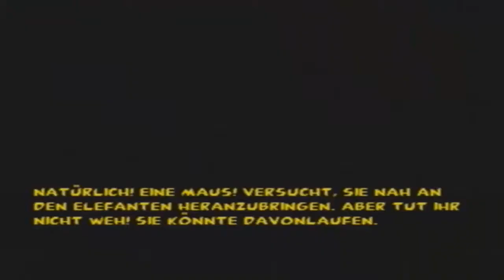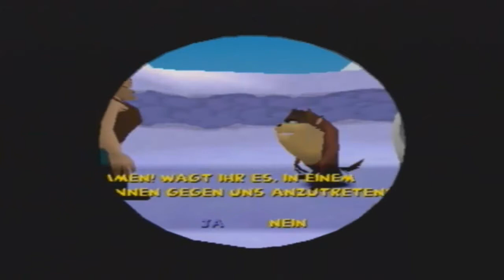Let's play together Bugs Bunny & Taz #11 (Ger) - Schneeballschlacht!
Das waren noch Zeiten... Dieses LPT zu Bugs Bunny und Taz im Wettlauf gegen die Zeit hat etwas von Nostalgie, da der gute SuperTerminator1997 und ich dieses Spiel schon einmal zusammen gespielt haben. Ich wünsche euch viel Spaß damit ;-)

Plattform: Playstation
Genre: Jump'n Run
Hier kaufbar

Warum sind in dieser Zeit eigentlich so viele Gegenden mit Schnee und so?